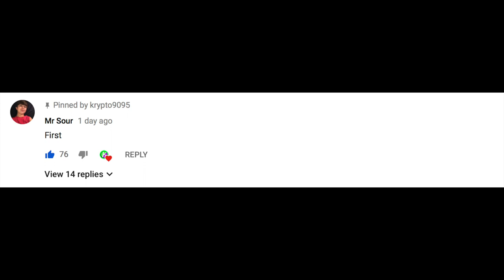IF I WAS VENOM (SKIT)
If you was venom what would you do?